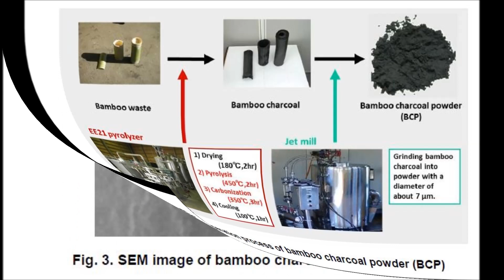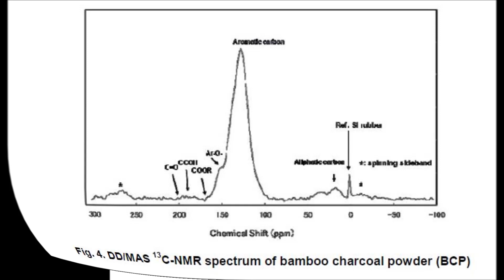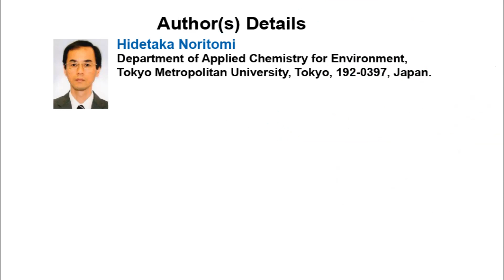Thermal Stabilization of HEWL by Adsorption on Biochar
Thermal Stabilization of HEWL by Adsorption on Biochar | Chapter 11 | New Advances in Materials Science and Engineering Vol. 2

The heat stress tolerance of hen egg white lysozyme (HEWL) was markedly enhanced by the adsorption of HEWL on bamboo charcoal powder (BCP), which is a kind of biochar. HEWL was firmly adsorbed on BCP even at high temperatures. The secondary structure of HEWL was altered to some extent by the adsorption of HEWL on BCP. The remaining activity of BCP-adsorbed HEWL exhibited more than 20% after the incubation for 30 min at 90°C although that of free one was hardly observed. Moreover, the half-life of BCP-adsorbed HEWL was 13 min at 90°C while that of free one was 4 min.

Author(s) Details

Hidetaka Noritomi
Department of Applied Chemistry for Environment, Tokyo Metropolitan University, Tokyo, 192-0397, Japan.